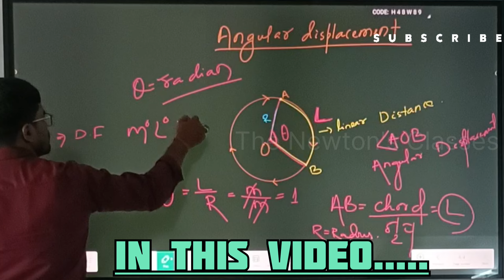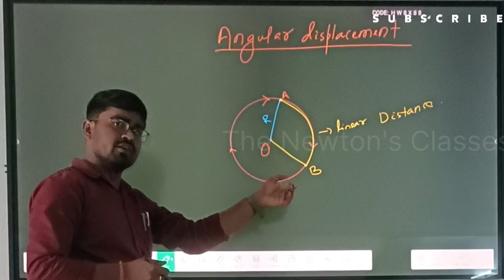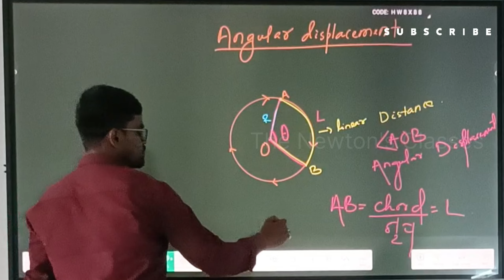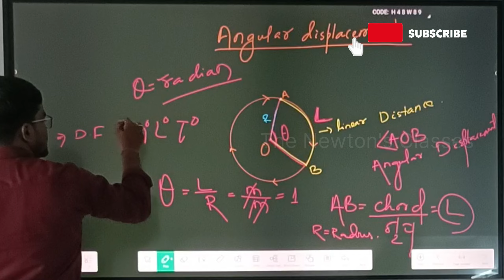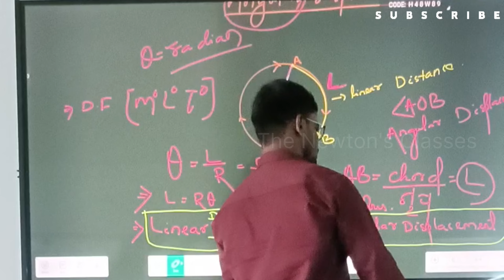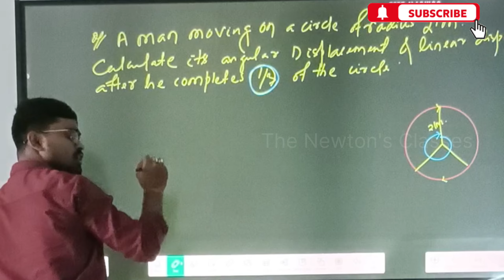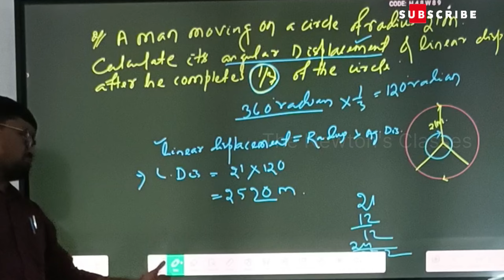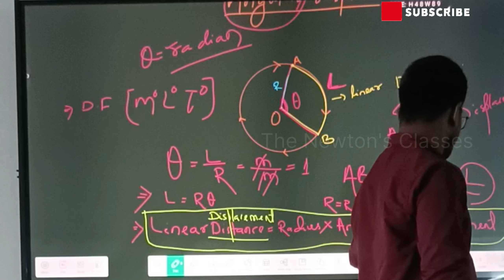ANGULAR DISPLACEMENT PHYSICS // RELATION BETWEEN ANGULAR DISPLACEMENT AND LINEAR DISPLACEMENT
Angular Displacement Definition

Angular displacement is defined as “the angle in radians (degrees, revolutions) through which a point or line has been rotated in a specified sense about a specified axis”. It is the angle of the movement of a body in a circular path.

What Is Angular Displacement?

It is the angle made by a body while moving in a circular path. Before we go any further into the topic, we have to understand what is meant by rotational motion. When a rigid body is rotating about its own axis, the motion ceases to become a particle. It is so because in a circular path velocity and acceleration can change at any time. The rotation of rigid bodies or bodies which will remain constant throughout the duration of rotation, over a fixed axis is called rotational motion.

The angle made by the body from its point of rest at any point in the rotational motion is the angular displacement.

For example- If a dancer dancing around a pole does one full rotation, his or her angular rotation will be 360°. On the other hand, he or she makes half a rotation; the displacement will be 180°.

It is a vector quantity, which means that it has both magnitude and direction.

For example, a displacement of 360°, clockwise is very different from 360°, counter-clockwise.

Unit Of Angular Displacement

The unit for this is Radian or Degrees. Two pi radian equals 360°. The SI unit of displacement metres. The angular displacement involves curvilinear motion. SI units of angular displacement are Radian or Degrees.

Measurement of Angular Displacement

∅ =S/R
where,

θ is the angular displacement,

s is the distance travelled by the body, and

r is the radius of the circle along which it is moving.

In simpler words, the displacement of an object is the distance travelled by it around the circumference of a circle divided by its radius.

physics Relation between angular displacement and linear displacement circular motion angular displacement definitio. angular displacement definition rotational motion physic. rotational motion physics uniform circular motion circular motion physics uniform circular motion physics ap physics uniform circular motion class 11 Relation among angular displacement and displaceme Angular displacement and displacement centripetal acceleration centripetal force uniform circular motion class 9 physdisplacement